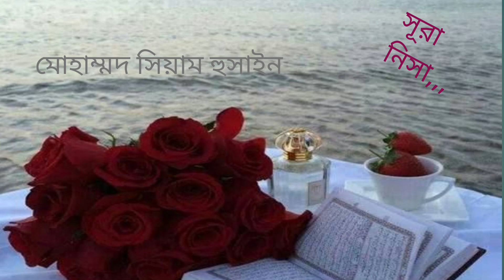হাফেজ মোঃ সিয়াম হুসাইন,,, সূরা নিসা ৫ পাড়া ১৭ পৃষ্ঠা,,,